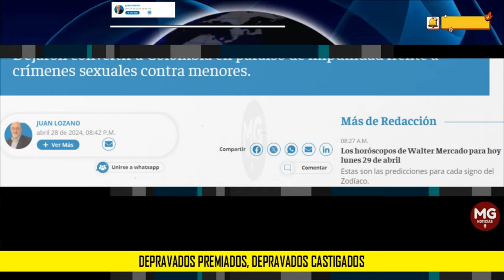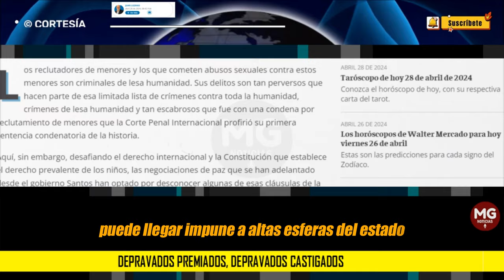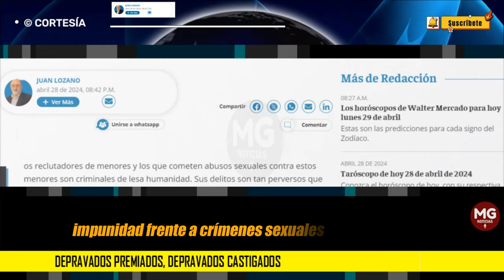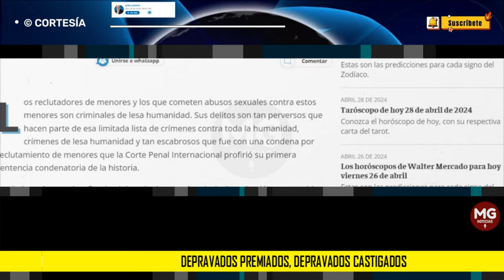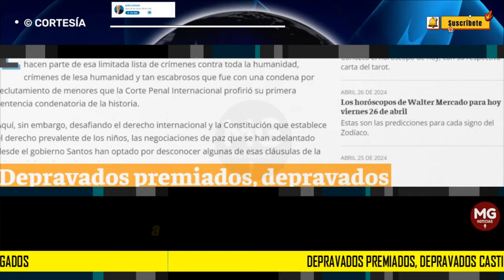DEPRAVADOS PREMIADOS, DEPRAVADOS CASTIGADOS ⛔ Columna Juan Lozano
Aquí, sin embargo, desafiando el derecho internacional y la Constitución que establece el derecho prevalente de los niños, las negociaciones de paz que se han adelantado desde el gobierno Santos han optado por desconocer algunas de esas cláusulas de la ética y el derecho universal.